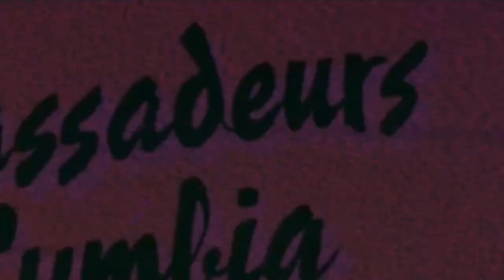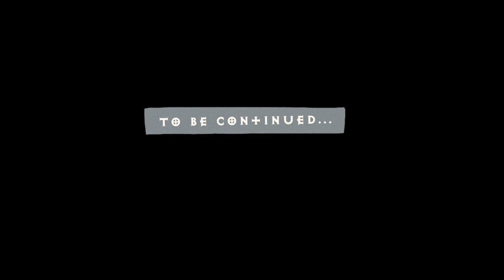Diablo IV Gameplay Part 3 - The Knight and the Magpie (No Commentary)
In this episode, delve into the ruins where Neyrelle's mother ventured with the horned woman, the demon Lilith. Witness intense gameplay as we confront demonic creatures, unravel dark secrets, and seek the truth. Let's uncover Neyrelle's mother's fate together in this thrilling Diablo IV episode!